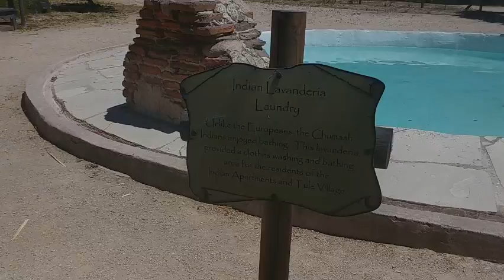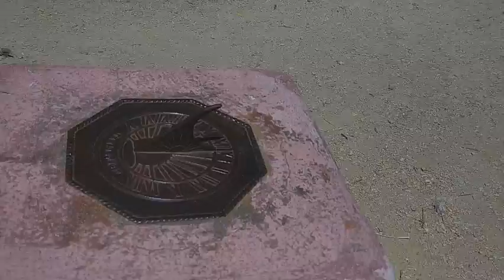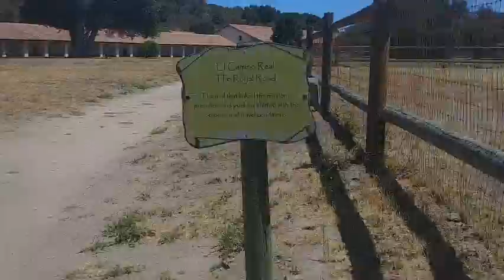La Purisima Mission: Part 2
Here is the garden section of the mission which should be more interesting. I added some relaxing music for you guys so you can feel what it was like to be in that garden!